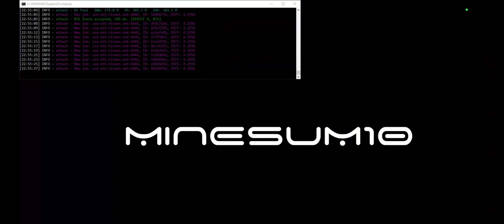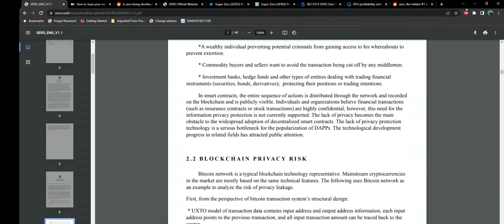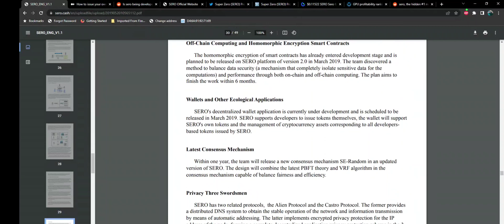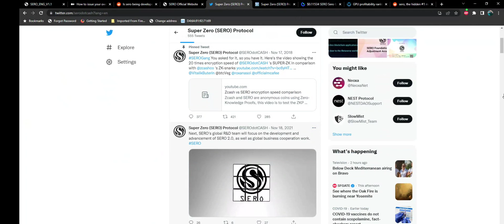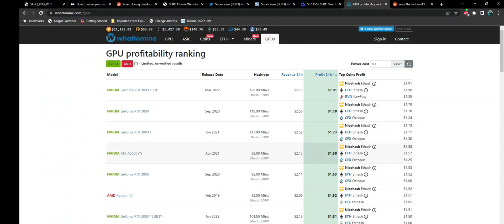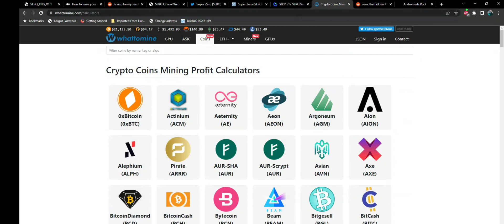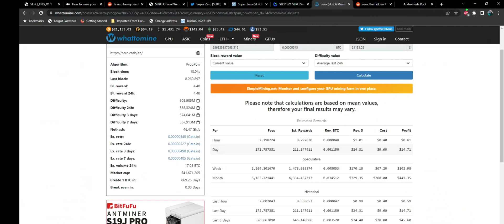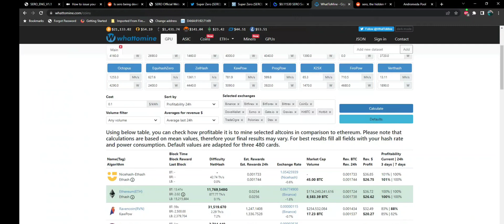More profitable to GPU mine than Ethereum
Was this an oversight by What to mine or intentional?
Credit to Reddit user Retardinvestor101 for finding this information.
A deeper look into SERO (Super Zero) Coin